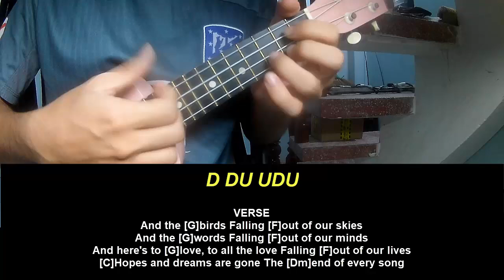Ukulele Tutorial The Cure Alone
Today, I will share with you Ukulele Tutorial The Cure Alone